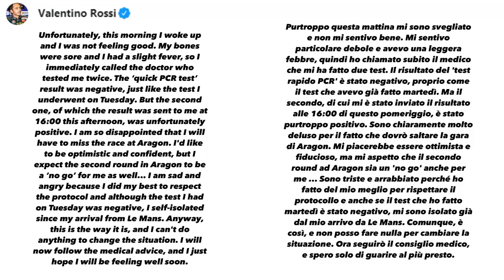ROSSI TAK BISA IKUTI MOTOGP ARAGON PEKAN DEPAN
Sahabat kece,
MotoGP 2020 sangat tak berjalan mulus untuk Rossi. Dia baru-baru itu secara beruntun gagal finis. Jika ditotal selama musim 2020, Rossi sudah gagal finis sebanyak empat kali, yang pertama di awal musim.
Rossi mengumpulkan 58 poin dari lima balapan yang berhasil dituntaskan. Saat ini tersisa empat lima seri laga dan makin mustahil mengejar 115 poin milik Fabio Quartararo.
Bagi Yamaha, positifnya Rossi tertular corona menjadi pukulan telak. Hal itu diutarakan bos tim MotoGP Yamaha, Lin Jarvis.
Rossi pun bakal absen di MotoGP Aragon. Pebalap Monster Energy Yamaha MotoGP itu mengaku cukup sedih harus melewatkan race di Spanyol itu.
Dengan absennya Rossi, Lorenzo berpeluang menjadi penggantinya. Sejak awal musim, pebalap 33 tahun itu memang menjadi test rider tim Garpu Tala.
Lorenzo sempat menggeber motor Yamaha di tes pramusim MotoGP 2020. Kemudian, ia belum lagi menunggangi motor balap Yamaha M1, setelah kesempatannya turun sebagai wild card di MotoGP Catalunya dihapus akibat pandemi corona.
Beberapa waktu lalu, Lorenzo sendiri mengungkapkan cukup bahagia menjadi test rider tim Yamaha. Selain masih bisa menunggangi balapan, juara dunia MotoGP tiga kali itu merasa tidak terbebani.
Sejauh ini, belum ada pernyataan dari Yamaha apakah Lorenzo bakal menggantikan Rossi atau tidak. Namun, Lorenzo tetap menjadi kandidat terkuat menggantikannya.
Yamaha sendiri masih berjuang di kejuaraan MotoGP 2020. Saat ini, Yamaha masih memimpin klasemen pabrikan dengan 170 poin, unggul 20 angka dari Ducati.